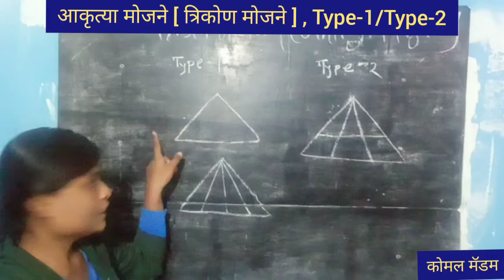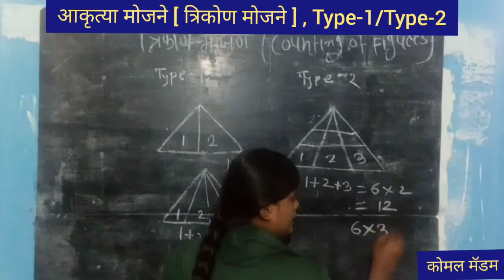त्रिकोण मोजने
संदर्भ :-